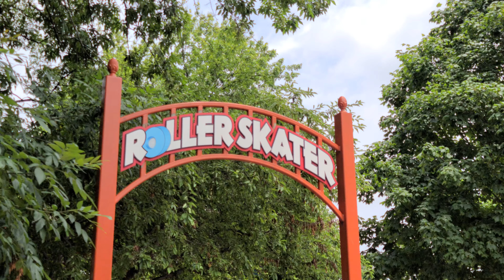Roller Skater at Kentucky Kingdom 2020 - 4K off ride multi-angle run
While at Kentucky Kingdom for opening day 2020, I took (what I think) are some really fun shots of all the parks coasters going through their ride loop with my new 4K camera capabilities.  This video is of the family roller coaster, Roller Skater. I hope you enjoy watching as much as I enjoyed walking around the park and filming all the fun angles of the ride's elements.